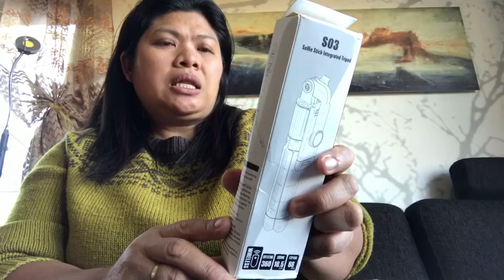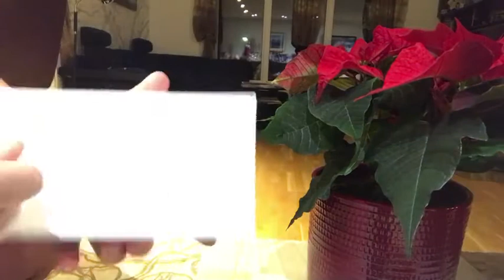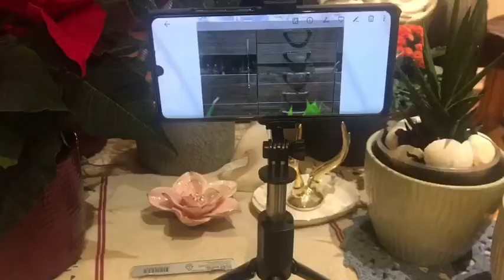My unboxing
# my new selfie stick integrated tripod and telephone
# Team hoppa / team phd / team support